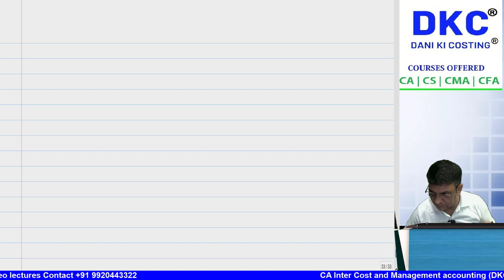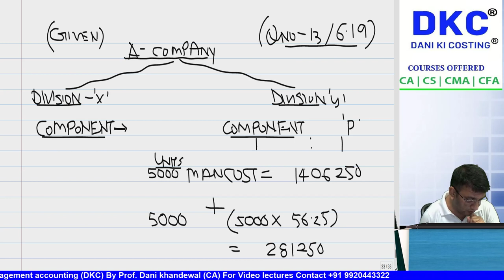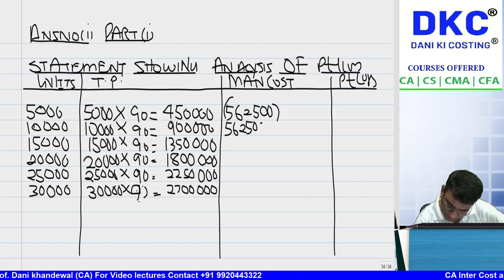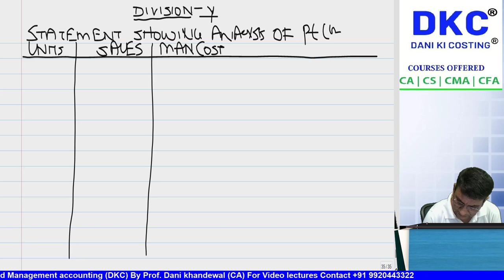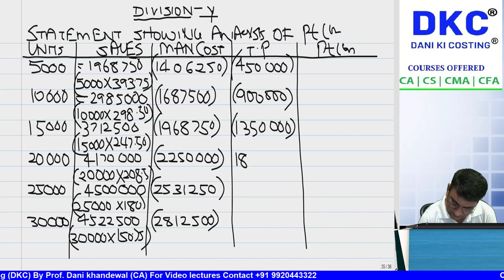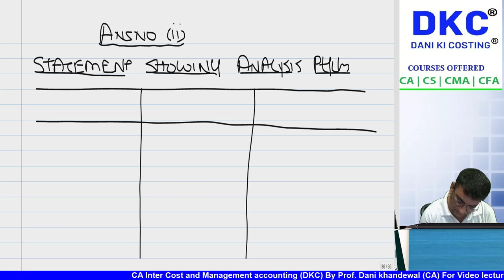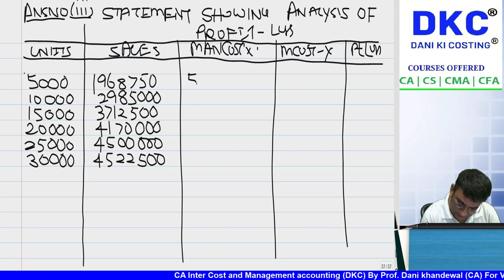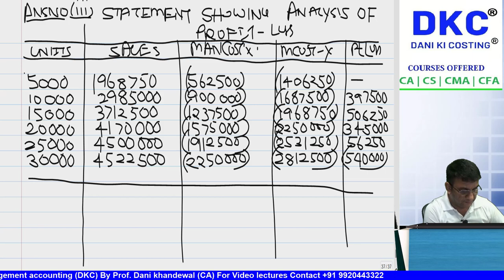FREE SCMPE CRASH COURSE | CHAPTER 6 & 8 | PRICING DECISION & TRANSFER PRICE | NEW RECORDING